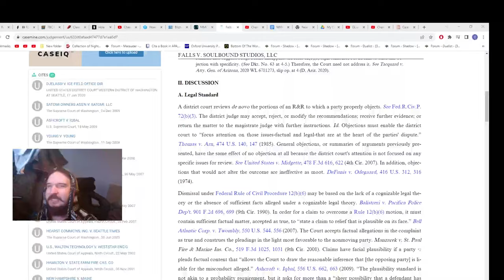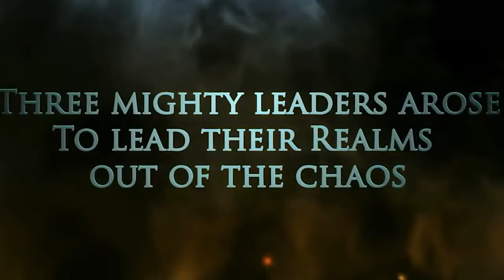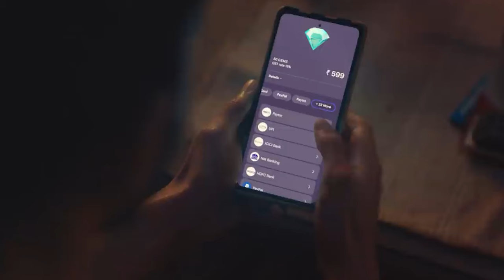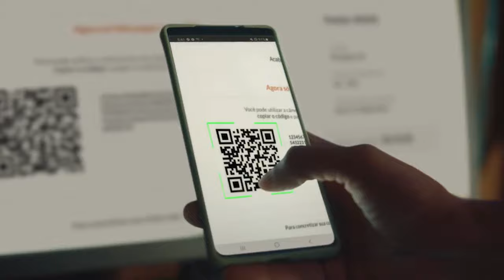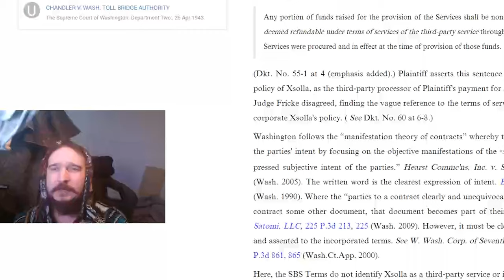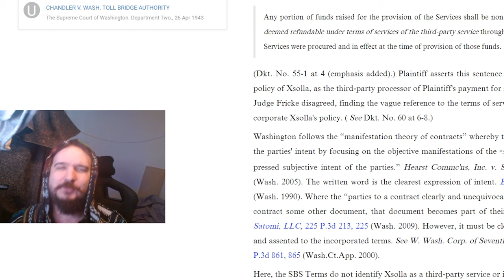Kickstarter MMOs: No One is EVER Getting Their Money Back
I wanted to address some of the comments in my last Pantheon Rise of the Fallen video. And explain a bit more about the history of kickstarter mmorpgs. My last video